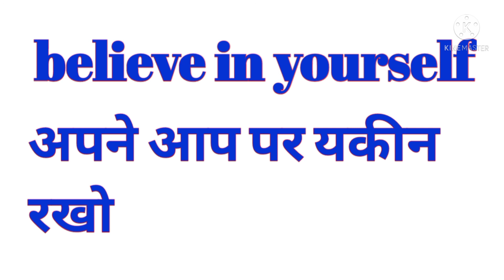believe meaning in hindi | daily use english words with meaning and sentences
2.1000 daily use English verbs with Hindi meaning |list of English verbs |English verbs with hindi